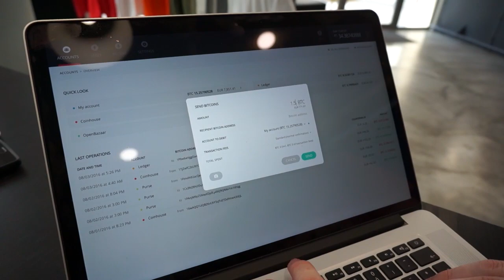#187 Alex Leverington & Julian Zawistowski: Golem – The Worldwide Decentralized Supercomputer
With most of the world's computing power concentrated in Internet companies' data centers, the Internet has become a very centralized place. The Golem project aims to build the sharing economy of computing power. This "global, open sourced, decentralized supercomputer" will function thanks to the combined power of a massive network of machines, from personal laptops to whole data centers.

We're joined by Julian Zawistowski and Alex Leverington, CEO and P2P engineer at Golem. We discuss how Golem hopes to create a more balanced distribution of computing power for the Internet.

Topics discussed in this episode:
- What is Golem and the problem it is addressing
- What may people and companies use Golem for
- How Golem compares to other projects like iExec or TrueBit
- Who are the different participants in the Golem network
- How Golem executes computations
- The role Ethereum has to play in Golem
- How payments work in Golem
- The economic model for Golem's decentralized marketplace
- The project's current status and roadmap